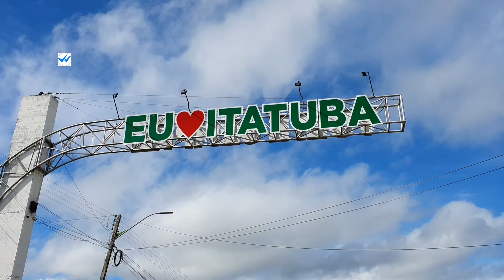PASSEIO DE MOTO PELAS RUAS DE {ITATUBA-PB} PARTE 1